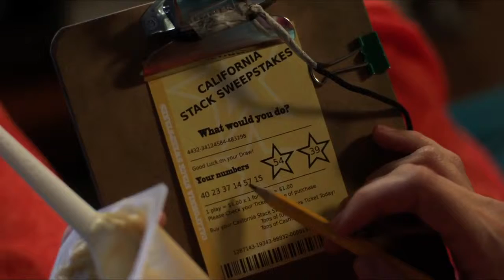welcome to me official Trailer 2015